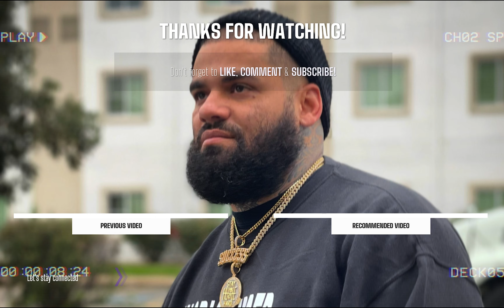MURDER IN NEEDLE PARK-HE WAS HIT IN THE HEAD. FACES OF KENSINGTON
IN THIS VIDEO WE HEAR ABOUT A SAD SITUATION THAT OCCURRED LAST NIGHT AT 8:30PM IN WHICH A 23 YR OLD YOUNG MAN WAS GUNNED DOWN IN KENSINGTONS NEEDLE PARK.